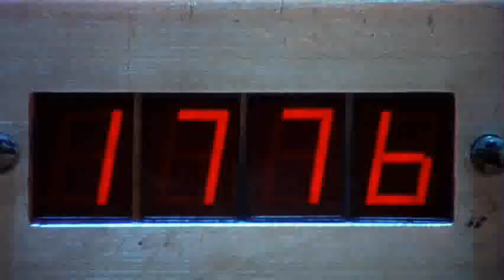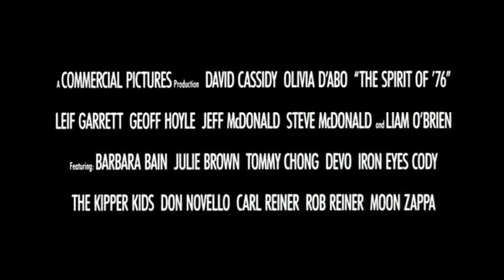Spirit of ´76 Trailer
Trailer of The Movie Spirit of ´76 of Lucas Reiner